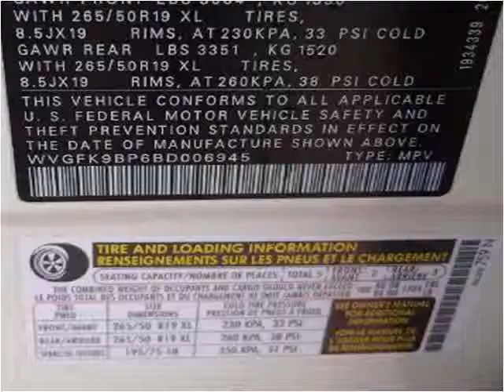2011 Volkswagen Touareg Used Cars Lexington SC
This 2011 Volkswagen Touareg is available from Luxury Cars of Lexington.